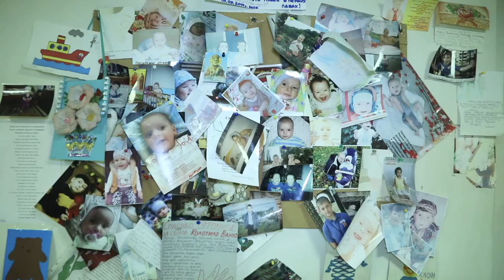Kamaliya to raise money for children’s heart center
Scientific-Practical Children’s Cardiac Center in Kyiv was selected to be the beneficiary of the foundation’s fourth annual St. Nicholas Charity Night that will take place at the Hilton Kyiv on Dec. 6.
On Nov. 21, Kamaliya and her husband, Kyiv Post publisher Mohammad Zahoor were invited to the hospital to take a closer look at the place they were going to donate to.